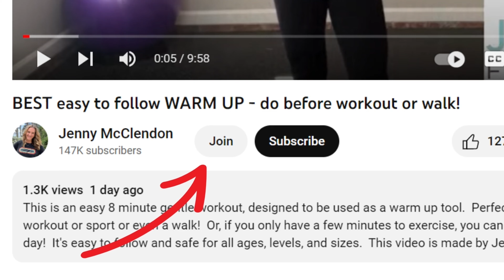45 minute CARDIO STEP TABATA!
This is a 45 minute long class featuring "STEP TABATA".  We will do 8 Tabata cycles.  Each cycle repeats an exercise 8 times.  Each time is 20 seconds long.  Push yourself during the 20 seconds.  Then, you get 10 second rest between each exercise and a 1 minute rest between each Tabata cycle. You will need a step bench. This video is a challenging, yet gentle and safe strengthening cardio workout.  And, this workout can be on the floor without a bench!

If you are interested in purchasing a step bench, here is my recommendation:

This workout is for all ages, levels, and sizes, but designed for the active senior and beginner.  This video is made by Jenny McClendon, MS, licensed Physical Therapist with over 30 years experience.  ENJOY!

If you would like my E-book (on my 5 tips to get rid of joint pain) and haven't received it yet, please click this link - it's FREE

If you enjoyed this video, or would like to view it without the mid-roll ads, I think you would LOVE to become a member of my channel membership group, called "Jenny's Fit Bunch"  where you get weekly chats with Jenny, weekly live one hour videos with Jenny, weekly themed personal training videos with Jenny, weekly nutrition videos, weekly healthy recipes, and no mid roll ads! Best deal around with a licensed Physical Therapist who specializes in seniors and beginners!  Click link below to join!

Welcome to Jenny Fit Start! Any fitness program can pose some potential risks to health and safety. To reduce or avoid injury, please consult your doctor before starting this video or any other exercise program. You perform these exercises at your own risk. If you experience any shortness of breath, light headedness, or pain, stop and seek assistance from your doctor. By continuing with this video, you understand and accept the risks of injury and/or illness that could occur during participation of this video. You agree to accept full responsibility for any loss or damage suffered as a result of the use or misuse of any of the information on this video.